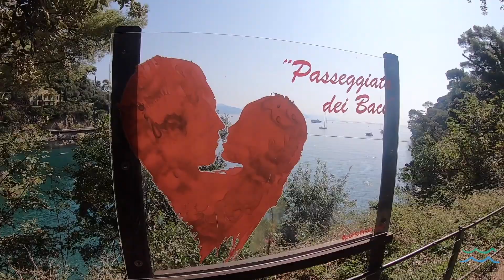Ferie dal Trentino alla Campania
Ferie 2020, partendo dal Trentino, attraversando Liguria e Toscana per poi arrivare in Campania tra camminate e immersioni.